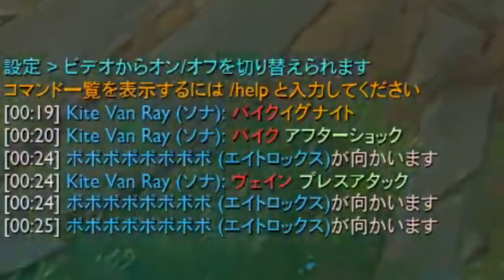【LOL】VS JACKPOT TEEMO!!どうしても勝ちたかった俺は禁断の戦略に手を染める